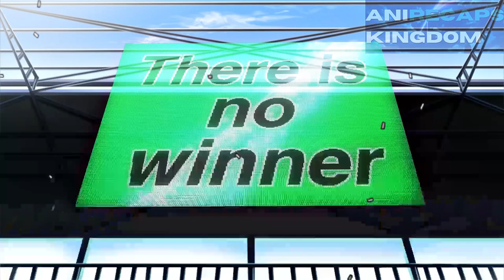Boy Gets Sentenced To Life In Prison, Then Forced To Fight With New ABILITIES!!!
Story about a young boy who gets framed for murdering his whole class and gets sentenced to life in prison, and forced to fight people in death matches with special abilities and use blood as weapons.

 AniRecap Kingdom